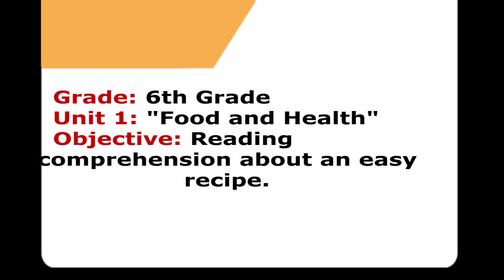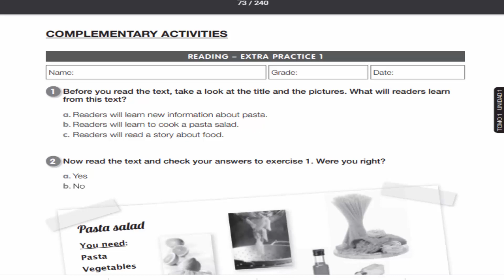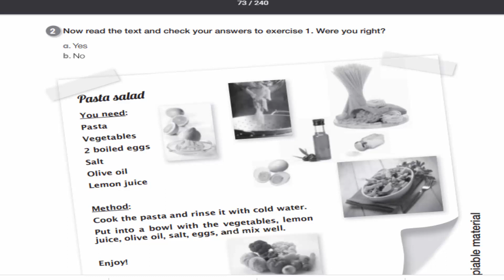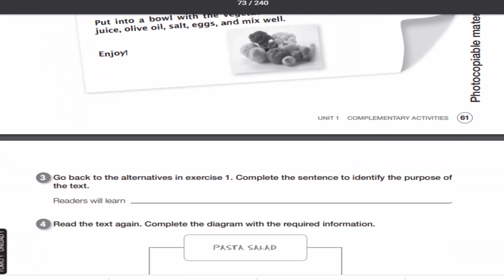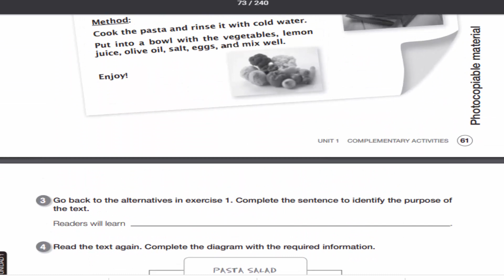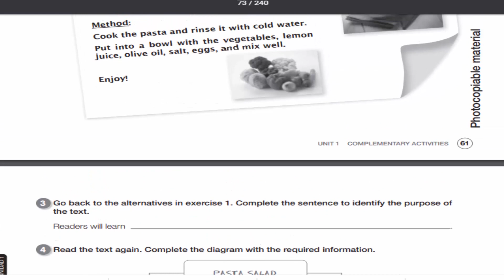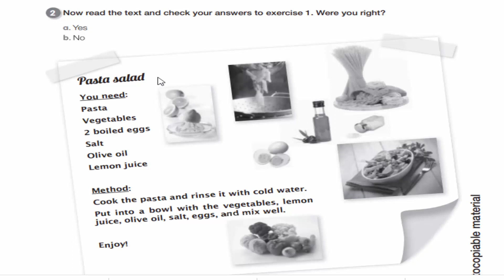Inglés (Semana 4) 6° Básico - Unit 1: Food and Health" - Cooking project!!